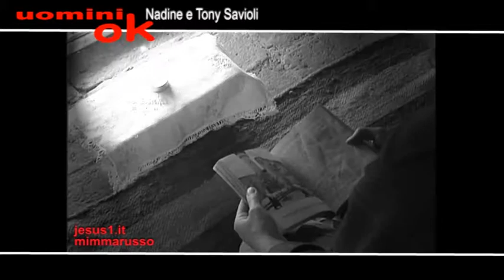Famiglia IL MIO PESO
Famiglia IL MIO PESO, Nadine e Tony Savioli.
NADINE SI AFFIDA ALLE PAROLE DI GESU' NEL VANGELO
E IL PESO DEI PROBLEMI DELLA SUA VITA DIVENTA PIU' LEGGERO.